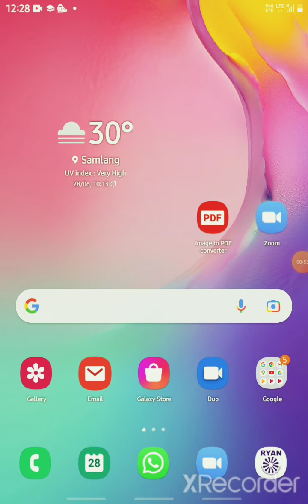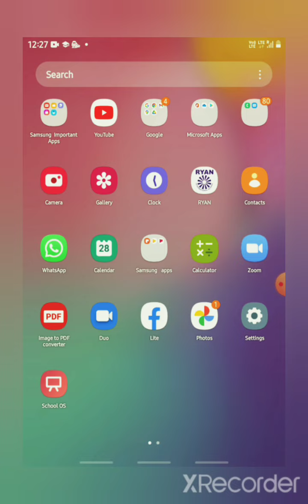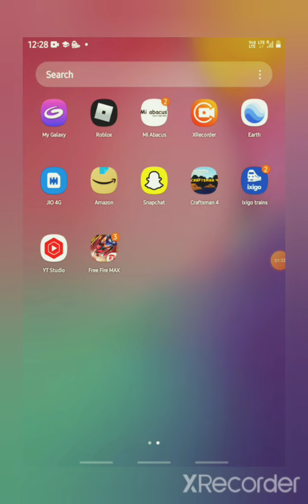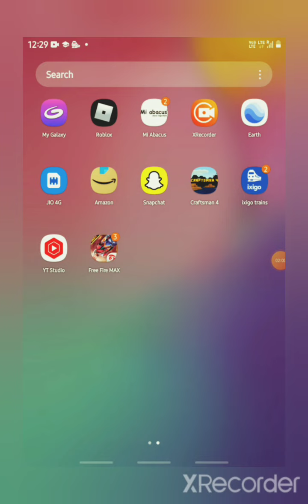how to make gaming vedios 🤔🤔